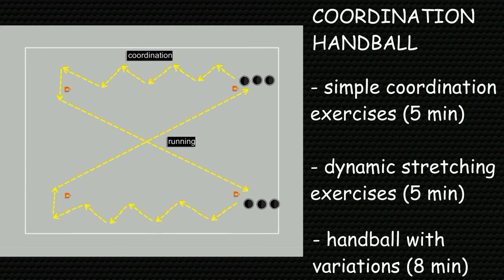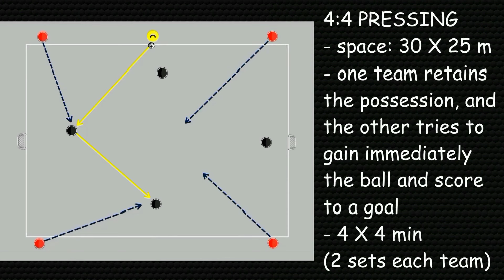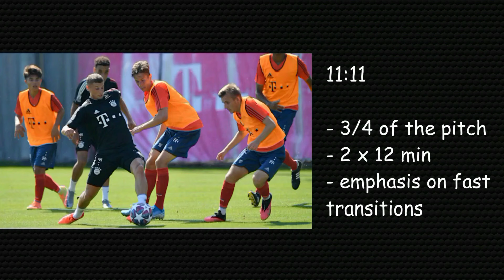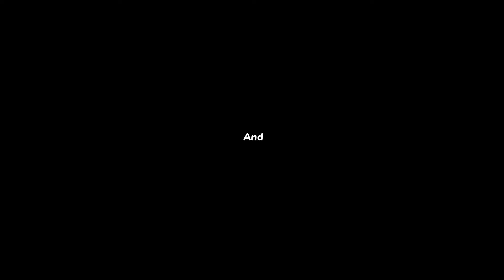Transition training session!